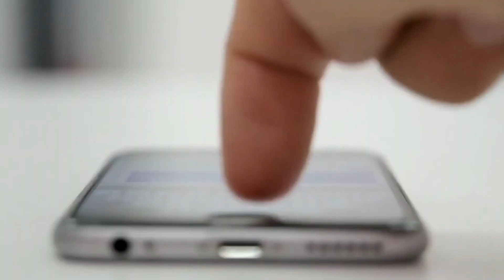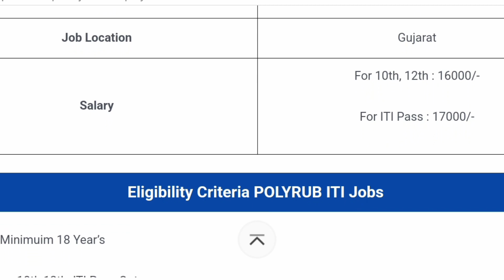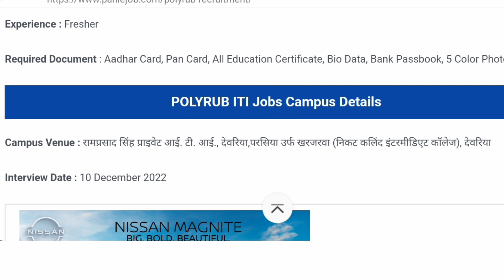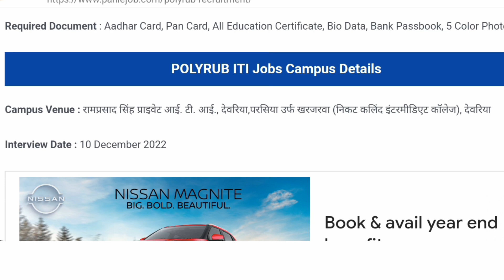Polyrub Indian Pvt Ltd Job 2022 |Polyrub Campus Selection Job Salary 17000pm |Privet Job 2022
10th pass campus job
12th pass campus job